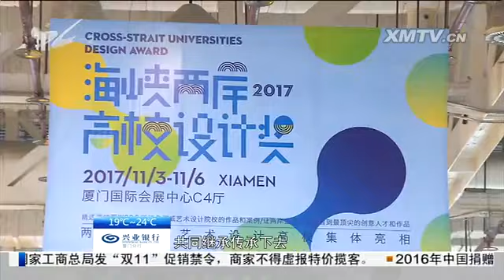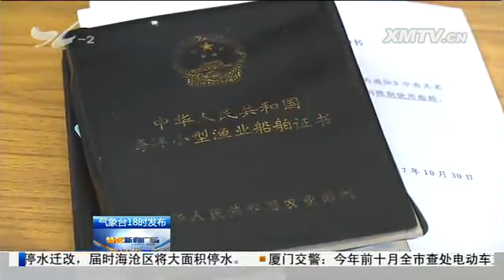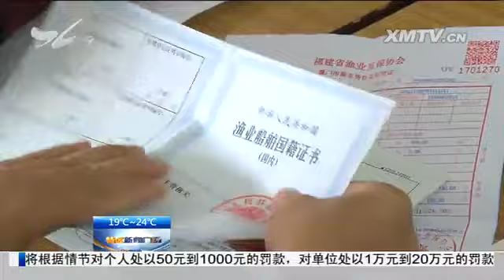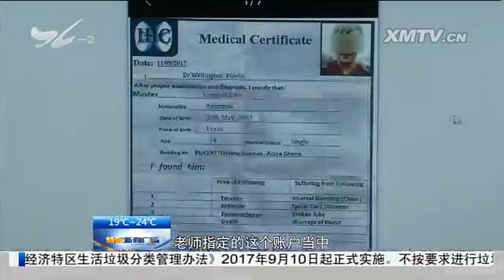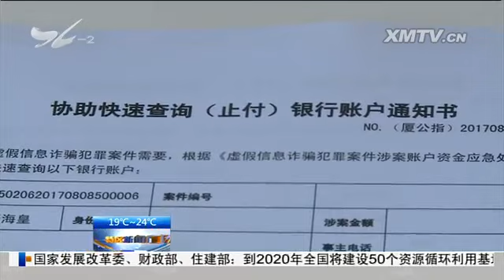特区新闻广场 2017.11.3 - 厦门电视台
第十届海峡两岸文博会开幕：四大专业板块 展览规模创新高

　　虫洞巴士：满载图书出发 遇见更多可能

　　2017厦门国际海洋周开幕：潜水互动首现渔博会

　　第十届厦门国际游艇展览会开幕：近百艘船艇亮相 打造滨海新生活

　　行政审批手续简化 渔民办证更便捷

　　市民与城管：私占地建停车场 碍观瞻毁绿化

　　女子网恋"美国将军" 四个月被骗118万元

　　以放火相威胁索要被扣摩托 男子被起诉

绿色小常识 德国飞虫数量25年间锐减76%